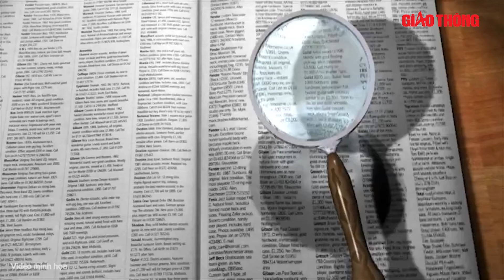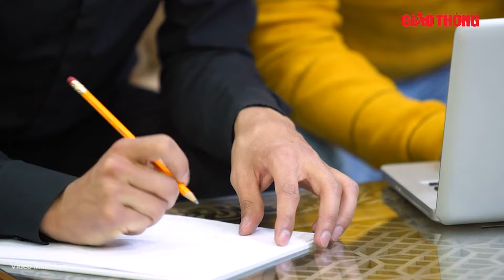Tối 9/10: Bắt giam chủ quán massage nhốt nhân viên, ép ký giấy vay mượn tiền ở Bình Thuận | BGT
BGT | Sau khi tiếp khách xong, các nữ nhân viên massage bị chủ quán đưa vào phòng rồi khóa chặt cửa, không cho tiếp xúc bên ngoài.

- Địa chỉ tòa soạn: Số 2, Nguyễn Công Hoan, Ba Đình, Hà Nội